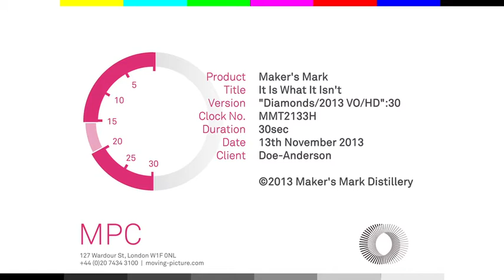Jake Eberle Voice Actor | Maker's Mark 2013 NEW VO HD sm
Jake Eberle is an Actor, Voice Artist, Writer, Producer and Sound Designer. Voice acting offers Jake limitless possibilities to play any character in video games, animation, children’s narratives, commercials and documentaries. And parallel to those passions is his craft - work as a sound designer/editor which has evolved over the last twenty years working on film, TV, commercials, theater and music-videos.